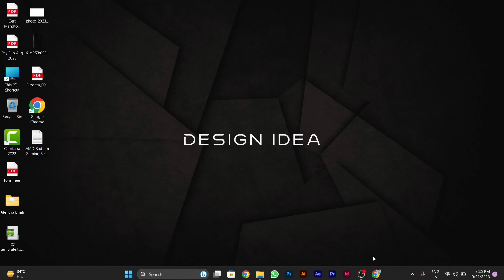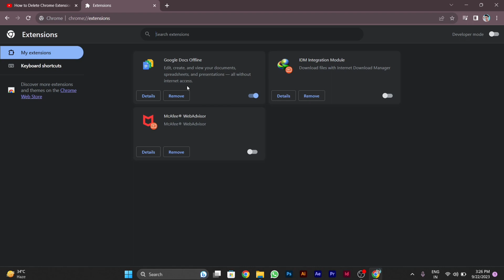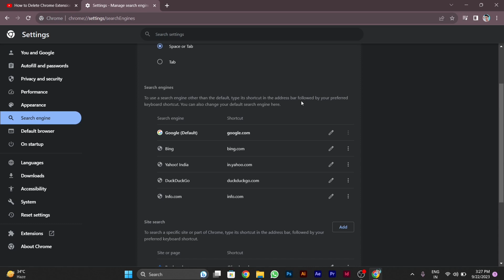How to Delete Chrome Extensions Remove Custom Search Bar || Windows 11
In this tutorial, we'll show you how to easily delete Chrome extensions and remove that pesky custom search bar from your browser on Windows 11. Keeping your browser clean and streamlined is essential for a smooth online experience. Watch this step-by-step guide to declutter your Chrome browser today!